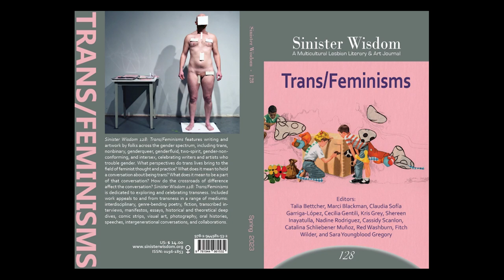All Thing LGBTQ: Interview Show: with Co-Editors Trans/Feminisms Issue